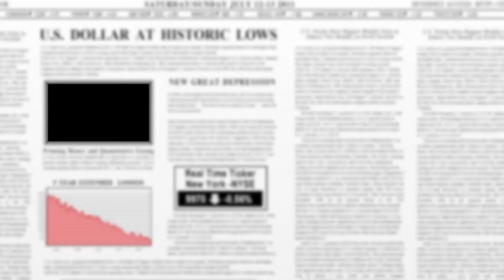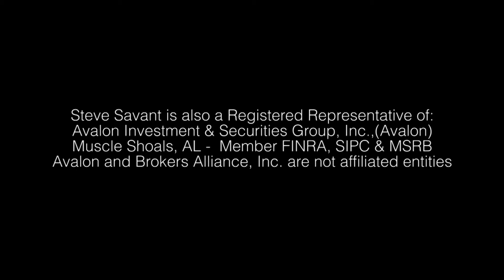Divorce and Widowhood (Women and Money Series)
Two thirds of all US divorces are initiated by women. The number one reason is infidelity or lack of intimacy. But number two is finances. If you're willing to risk separation over money, then you have a pretty good idea on money matters that matter most to you. And for many widowed, their husbands funeral and last medical expenses are the first time dealing with family finances, which is a terrible time for your first econ class. Steve and Brittany Castro, CFP continue their saga through the money matters that matter most to women.

Steve Savant is a national insurance columnist, financial color commentator and host of the daily Internet talk show, The Business Insurance Zone. Steve's special guest is Brittney A. Castro, CFP author of The 9 steps to Becoming a Financially Wise Woman and is a registered representative with and offering securities through LPL Financial. Member FINRA/SIPC. California Insurance License

Brittney Castro, is a Los Angeles CERTIFIED FINANCIAL PLANNER™ practitioner and founder of FinanciallyWiseWomen.com. Brittney Castro, CFP® specializes in working with busy professional and entrepreneurial women who are passionate about life and want to gain clarity around their money. She partners with her clients to create a solid actionable financial plan that simplifies their financial lives allowing them more time to do what they love most. Brittney's mission is to help women plan and create the life of their dreams, free from anxiety about money. Brittney A. Castro is a registered representative with and securities offered through LPL Financial, Member FINRA/SIPC. California Insurance License 0F33895. The opinions voiced in this material are for general information only and are not intended to provide specific advice or recommendations for any individual.